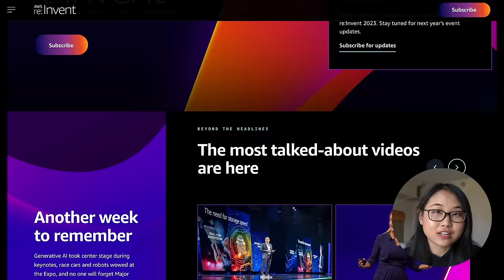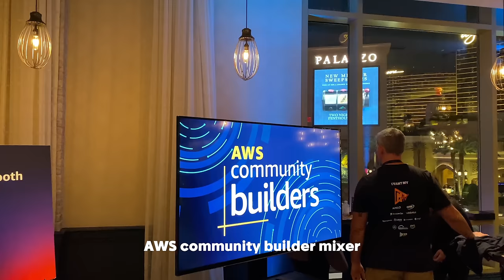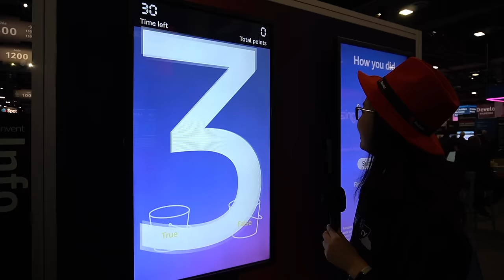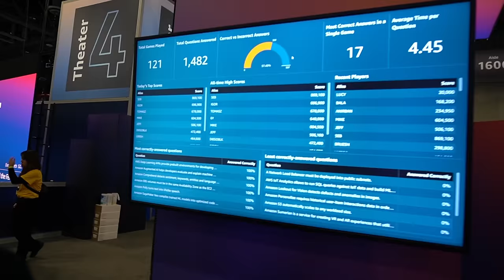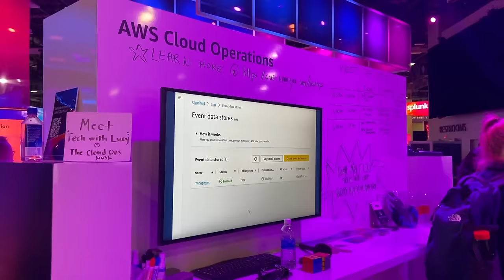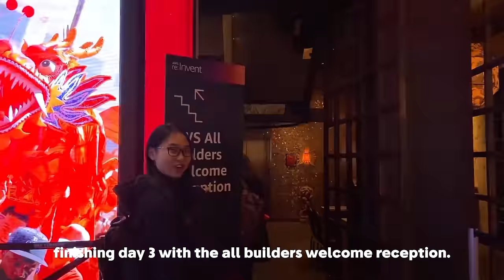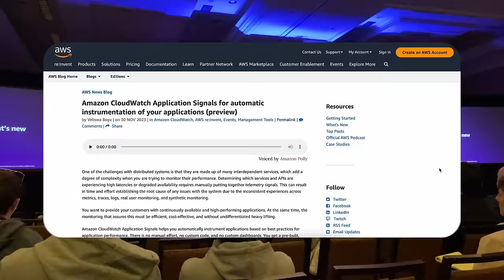A Week in My Life at AWS re:Invent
Want to learn more about Cloud Ops? ☁️
➡️ Check out this AWS re:Invent session (Cloud operations for today, tomorrow & beyond)

Welcome to a week in my life at AWS re:Invent 2023! Join me for an inside look into the latest announcements, exciting kiosks, and cool perks.

About AWS re:Invent:
🔹AWS re:Invent is learning conference hosted by AWS for the global cloud-computing community.
🔹The in-person event features keynote announcements, training and certification opportunities, 2,000+ technical sessions, and so much more.

Overall, AWS re:Invent 2023 was an incredible experience! With over 50,000 attendees this year, it was a great way to connect with fellow cloud builders, and learn from the different sessions.

▬▬▬▬ New to the "Tech With Lucy"? ⬇️  ▬▬▬▬